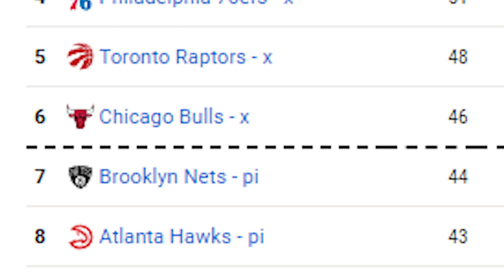The Cleveland Cavaliers are Dangerous!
The Cleveland Cavaliers are a Threat
Donovan Mitchell is now in the eastern conference and he's tagged along with the Darius Garland, Evan Mobley, Jarett Allen the Cleveland Cavaliers are looking too good to be true!!!

This team has to be the Best Young Core in the NBA right now.
but they have to prove it first, But I feel like we could be seeing a new dynasty emerge!

All clips are property of the NBA. All videos are edited to follow the "Free Use" guideline of YouTube.